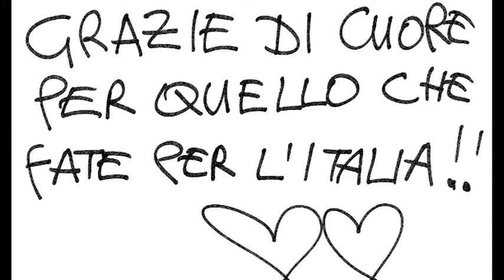Arezzo, mille mascherine per la Polizia di Stato